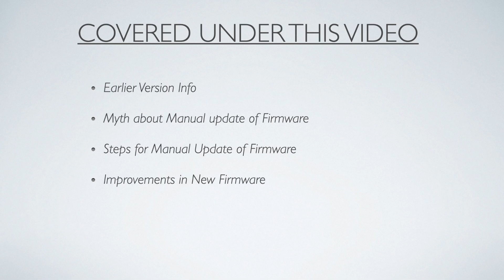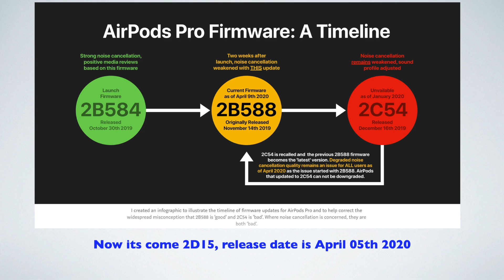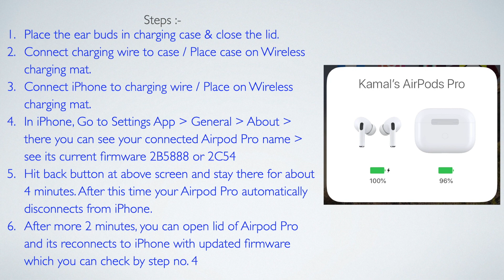Airpods Pro Firmware Update 2D15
i-Stuff : Airpods Pro Firmware 2D15 (May 2020) Manually Update